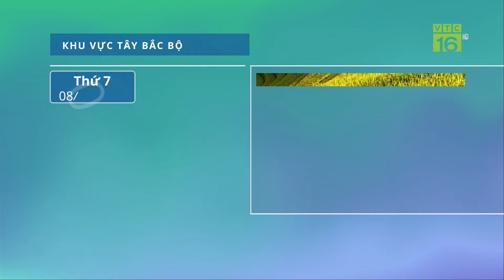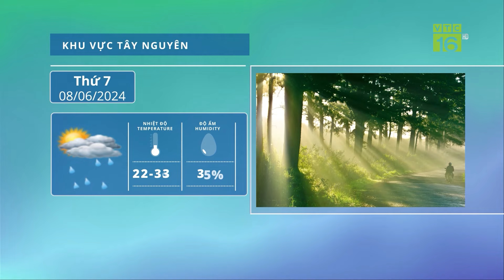Thời tiết nông vụ 8/6: Bắc bộ tiếp tục mưa, Nam Bộ nắng nóng | VTC16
VTC16 | Thời tiết nông vụ 8/6: Bắc bộ tiếp tục mưa, Nam Bộ nắng nóng
Phía Tây Bắc Bộ nhiều mây, có mưa, mưa vừa và dông, cục bộ mưa to, trong mưa dông có khả năng xảy ra lốc, sét, mưa đá và gió giật mạnh. Nhiệt độ thấp nhất 23-26 độ C, có nơi dưới 23 độ C. Nhiệt độ cao nhất 29-32 độ C.

Phía Đông Bắc Bộ nhiều mây, có mưa rào và dông rải rác. Riêng khu vực vùng núi và trung du có mưa, mưa vừa và dông, cục bộ mưa to, trong mưa dông có khả năng xảy ra lốc, sét, mưa đá và gió giật mạnh. Nhiệt độ thấp nhất 24-27 độ C, vùng núi có nơi dưới 24 độ C. Nhiệt độ cao nhất 29-32 độ C.